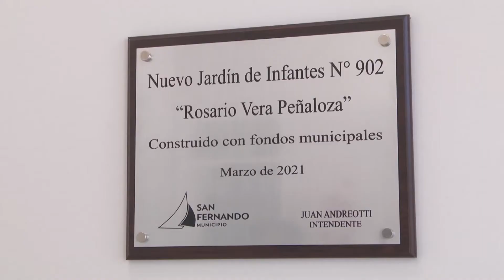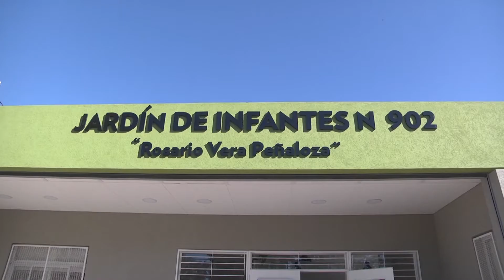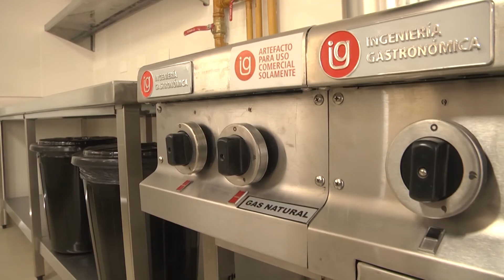Jardín de infantes remodelado a nuevo en San Fernando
El intendente sanfernandino Juan Andreotti junto al ministro de Educación de la nación Nicolás Trotta realizaron el corte de cinta inaugural y recorrieron las nuevas instalaciones del Jardín provincial N°902.